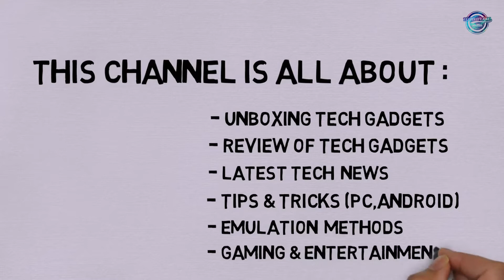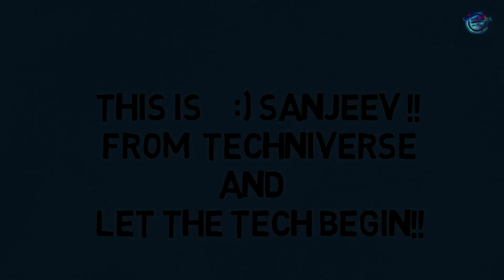1K Subscribers | Techniverse Spotted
I thank each and every single person of you for supporting my work.

You may follow Techniverse here

Video Timestamps:

00:00 - Channel Intro
00:07 - Thank You
01:20 - Outro

Thanks and Love